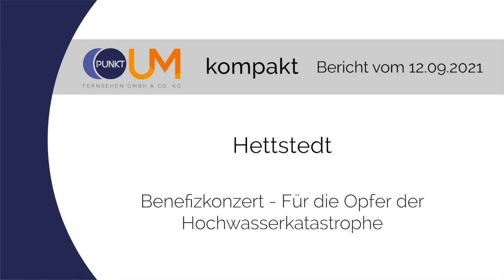PUNKTum Benefizkonzert in Hettstedt für Opfer der Hochwasserkatastrophe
Benefizkonzert in Hettstedt für Opfer der Hochwasserkatastrophe